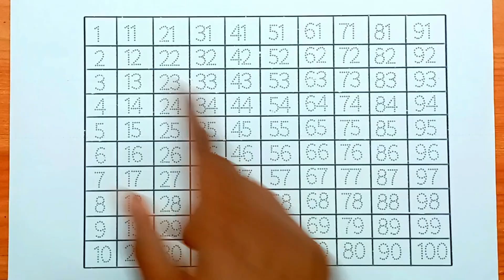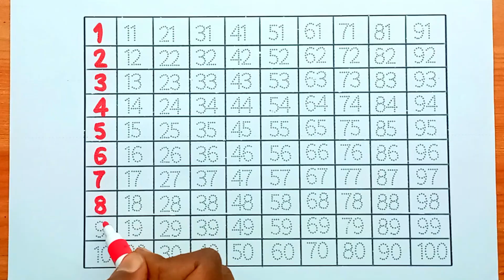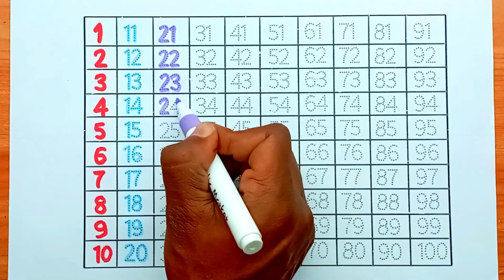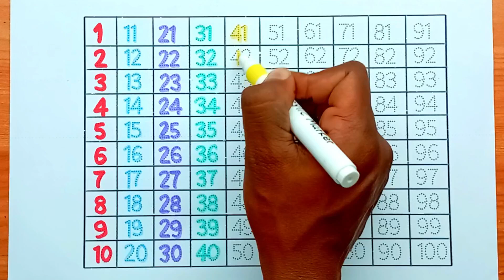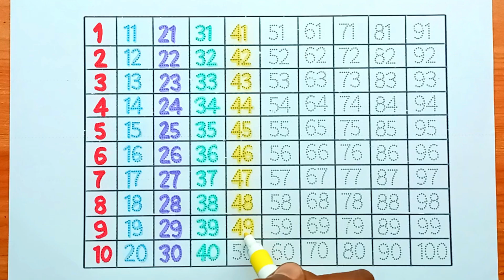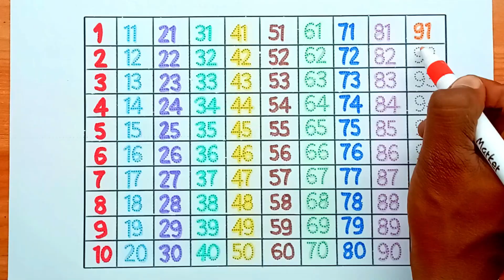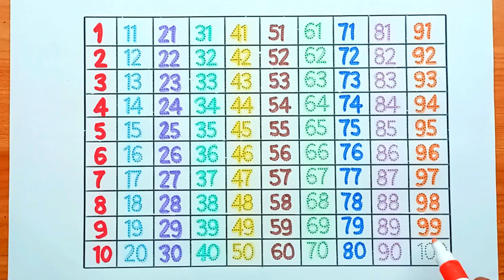1 to 100 Counting Numbers | Learn Numbers for Kids | Educational Video,1 से 100 तक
1 to 100 Counting Numbers | Learn Numbers for Kids | Educational Video

Is video mein bachche 1 se 100 tak ginti bahut aasaan tarike se seekhenge. Har number ko clear voice aur smooth animation ke saath dikhaya gaya hai, jisse chhote bachche numbers ko pehchan, counting ko yaad, aur number sequence ko samajh sakte hain.
Ye video pre-nursery, nursery, LKG, UKG ke students ke liye perfect hai!

✨ Video ke highlights:
👉 1 to 100 counting step-by-step
👉 Clear pronunciation
👉 Colorful numbers
👉 Easy learning method
👉 Kids-friendly editing

🎯 Learning Benefits:
✔ Number recognition
✔ Memory improvement
✔ Basic math skills
✔ Counting practice
✔ Sequence understanding

Agar aap apne bachche ko counting sikhana chahte hain toh yeh video unke liye bahut helpful hoga.